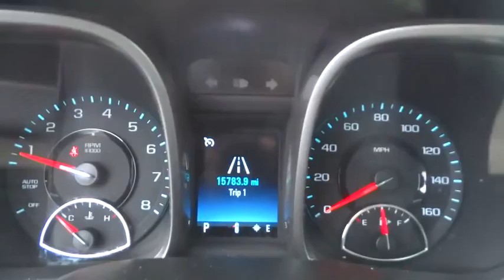2014 Chevrolet Malibu Christiansburg VA, Blacksburg VA, Princeton WV, Beckley WV, Roanoke VA N2706D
2014 Chevrolet Malibu

AUDIO SYSTEM  AM/FM STEREO WITH CD PLAYER AND MP3 PLAYBACK  Radio Data System (RDS) and auxiliary input jack (Includes (UDY) 7  diagonal color touch-screen display.) (STD),CARGO CONVENIENCE NET  TRUNK,CHAMPAGNE SILVER METALLIC,ENGINE  ECOTEC 2.5L DOHC 4-CYLINDER DI  with Variable Valve Timing (VVT) and intake Variable Valve Lift (iVVL) and NEW auto stop/start (196 hp [146.2 kW] @ 6300 rpm  191 lb-ft of torque [257.9 N-m] 4400 rpm) (STD),JET BLACK  PREMIUM CLOTH/LEATHERETTE SEAT TRIM,LICENSE PLATE BRACKET  FRONT,MIRROR  INSIDE REARVIEW AUTO-DIMMING,MOLDINGS  BODY-COLOR BODYSIDE,POWER CONVENIENCE PACKAGE  includes (BTV) remote vehicle starter system  (APG) driver power lumbar  (AG1) 8-way power driver seat  (DD8) auto-dimming inside rearview mirror  (UVC) Rear Vision Camera  (UG1) Universal Home Remote  (AP9) cargo convenience net  (B83) body-color bodyside molding  (RA9) P225/55R17  all-season blackwall tires and (R1U) 17  5-spoke aluminum wheels,PREFERRED EQUIPMENT GROUP  includes Standard Equipment,REAR VISION CAMERA,REMOTE VEHICLE STARTER SYSTEM,SEAT ADJUSTER  DRIVER 8-WAY POWER,SEAT ADJUSTER  DRIVER POWER LUMBAR,SEATS  FRONT BUCKET  (STD),TIRES  P225/55R17  ALL-SEASON BLACKWALL  (STD),TRANSMISSION  6-SPEED AUTOMATIC  ELECTRONICALLY-CONTROLLED  with overdrive (STD),UNIVERSAL HOME REMOTE  includes garage door opener  3-channel programmable,WHEELS  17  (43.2 CM) 5-SPOKE ALUMINUM,Mirrors  outside heated power-adjustable with integrated turn signals  body-color,Trim  seat  Premium Cloth,Bluetooth streaming audio for music and select phones,SiriusXM Satellite Radio is standard on nearly all 2014 GM models. Enjoy a 3-month trial to the XM All Access package  with over 150 channels including commercial-free music  all your favorite sports  exclusive talk and entertainment. With All Access  listen to everything  everywhere  in your car and on your computer  smartphone or tablet. (IMPORTANT: The SiriusXM Satellite Radio trial package is not provided on vehicles that are ordered for Fleet Daily Rental ( FDR ) use. If you decide to continue your service at the end of your trial subscription the plan you choose will automatically renew and bill at then-current rates until you call to cancel. See SiriusXM Customer Agreement for complete terms at siriusxm.com. Other fees and taxes will apply. All fees and programming subject to change.),Audio system  AM/FM stereo with CD player and MP3 playback Radio Data System (RDS) and auxiliary input jack (Includes (UDY) 7  diagonal color touch-screen display.),Chevrolet MyLink includes Bluetooth streaming audio for music and select phones; voice recognition for phone  music and radio; Pandora and Stitcher smartphone compatible; Gracenote (Playlist+  Album Art); software updatable for radio software and Gracenote database (Included with (UFU) AM/FM stereo with CD player.),Brakes  4-wheel antilock  4-wheel disc,OnStar  6 months of Directions and Connections plan includes Automatic Crash Response  Stolen Vehicle Assistance  Roadside Assistance and Turn-by-Turn Navigation (Visit onstar.com for coverage map  details and system limitations. Services vary by model and conditions.),Tire Pressure Monitor System